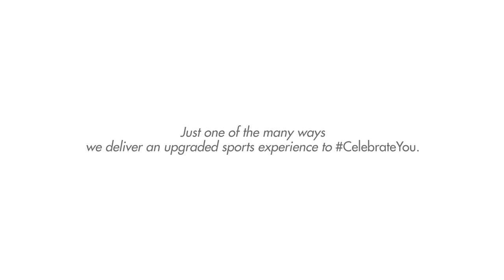PULLMAN_ GOLF FILM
A series of 4 films made for Pullman Hotels, showcasing the ultra luxurious amenities they have to offer.

The series captured the comfort offered, through guestrooms, the lobby areas, the gardens and sporting arenas offered by Pullman in its premises. The 4 films were shot in 2 days of time and delivered within a week from the day of shoot.

The monsoons are coming to town but
we don't stop playing golf 'cause it's AlwaysGameOn at Quoin at Novotel New Delhi Aerocity, Aerocity's 24x7 SportsBar with LIVE sports screenings and special offers to give you an upgraded experience!

Agency: The LINKS India
Dir. : Diksha Grover
DOP: Viivek Pant
Asst DOP: Sam Singh Malia
Editor & Grade: Rahul Sagar
GFX: Ravi Prakash
Producer: Amit Tripathi
Line Producer: Sanjay Sharma
Casting & Styling: Rohit Chauhan
AD team: Hina Garbyal Muhammad Aasim Qamar Shubham Garg
Sound Studio: Hertz Sound Studio
Post at Studio UnCommon